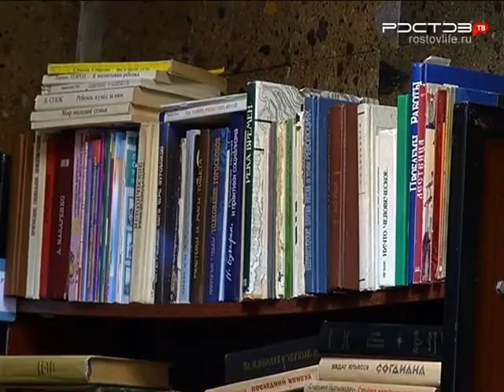2015 - год литературы. Чего ждать от Публичной библиотеки?